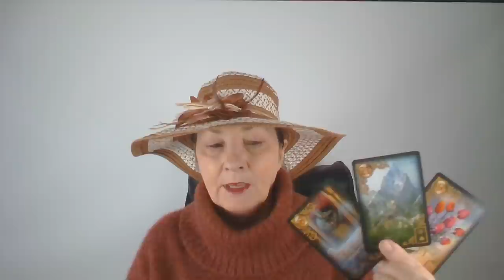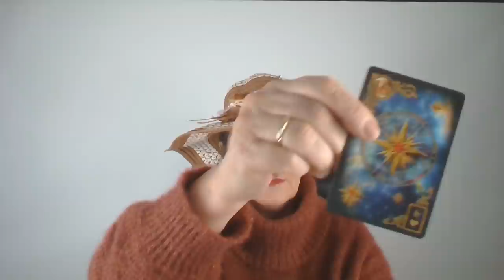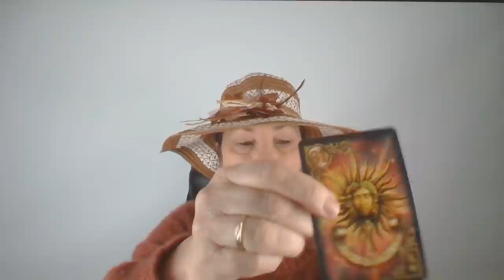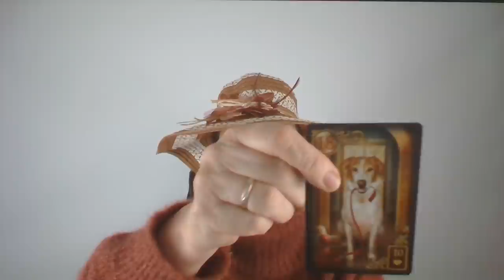💖Elmúlnak a nehézségek!💖Tisztázódik valami💖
Telefonos elérhetőségem jóslásra:
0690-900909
750Ft/Perc

Átutalás:
Erste Bank
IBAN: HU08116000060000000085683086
BIC: GIBAHUHBXXX
Tulajdonos: Dendera Susanna Medici

Kép: shutterstock/dugdax